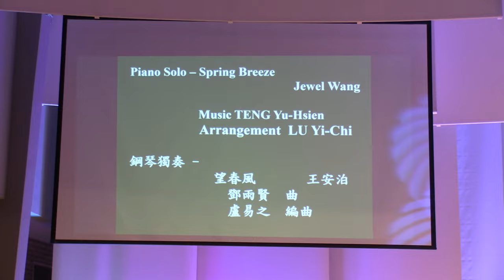台灣介心靈日 二二八 76 週年紀念音樂會(6)王安泊鋼琴獨奏 - 望春風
Piano Solo - Spring Breeze                                Jewel Wang
鋼琴獨奏 -   望春風                                              王安泊
                             鄧雨賢  曲          盧易之  編曲